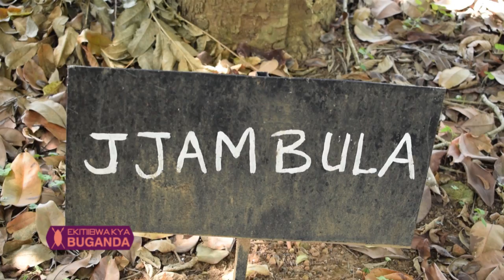Ekitiibwa kya Buganda: Buli kimera ddagala Part B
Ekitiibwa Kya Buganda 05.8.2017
Presenter: Sadat Jjunju